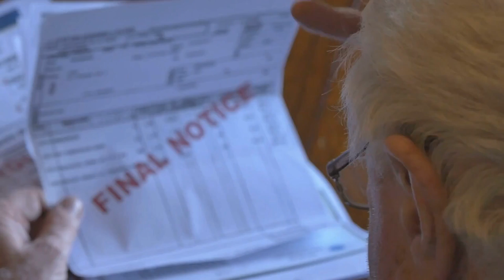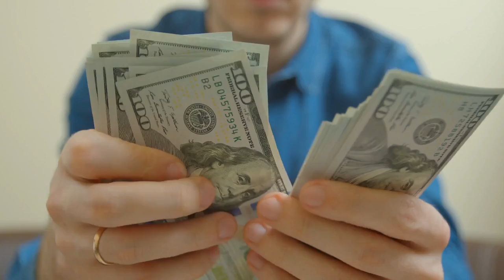The Chilling Story Of How Susan Edwards Killed Her Parents In Cold Blood And Buried Them In Garden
The Chilling Story Of How Susan Edwards Killed Her Parents In Cold Blood And Buried Them In Their Ga
You Can Also Watch: